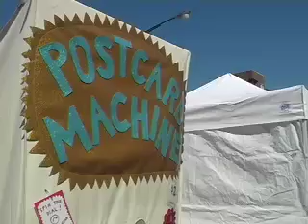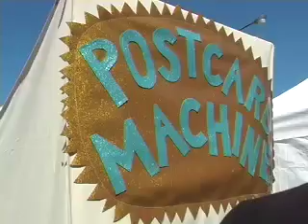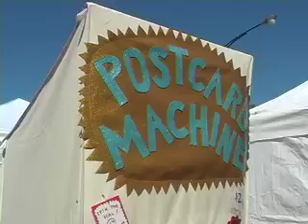Venus Zine at the Renegade Craft Fair 2007 (Part Two)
Venus Zine not only had a lounge set up at this year's Renegade Craft Fair in Chicago, VenusZine.com's Andrea Hart also interviewed event organizers and festival participants. Check it out!